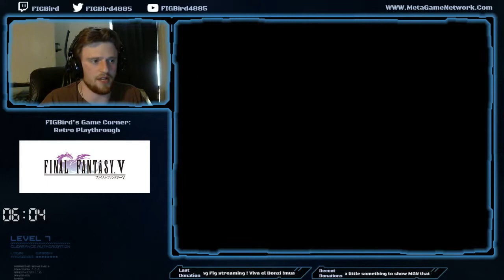Retro Playthrough: Final Fantasy V - Rotating Class Challenge Pt 28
Friday's at 5PM PST